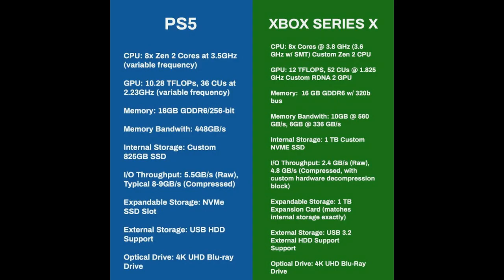Sony PS5 playstation and upcoming games